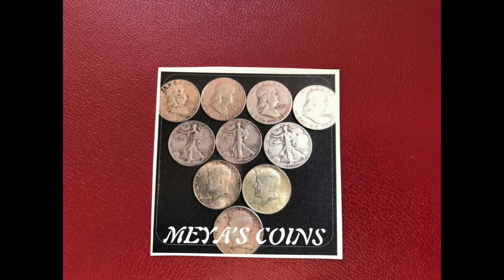Mail Call 021 - Meya's Coins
If you like to send me something, please use the following address :
Christian Reddig
Auf dem Knuf 22
59073 Hamm
Germany